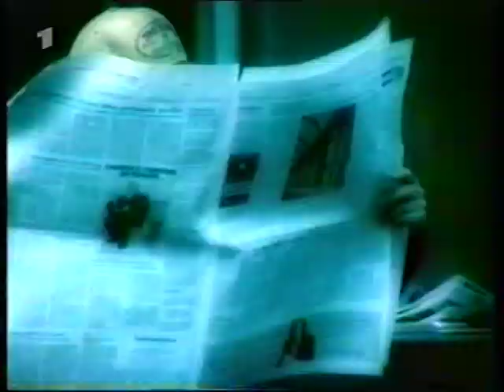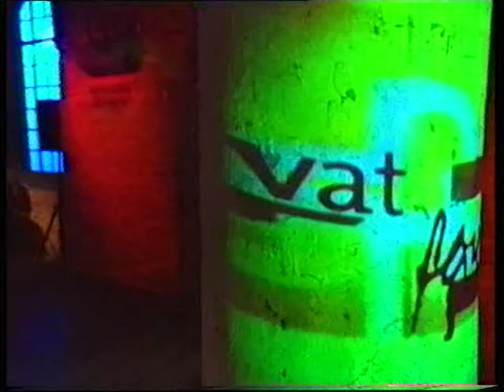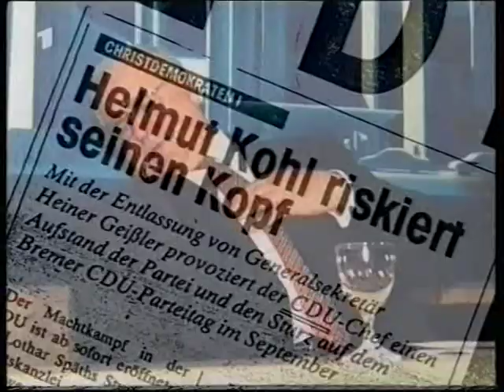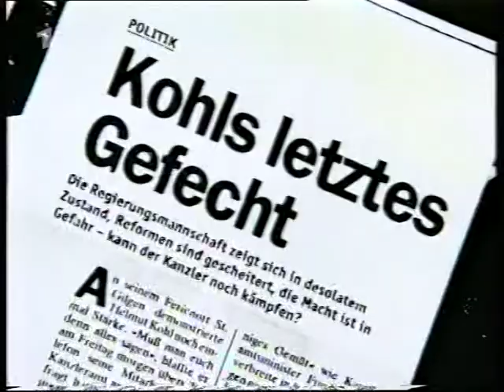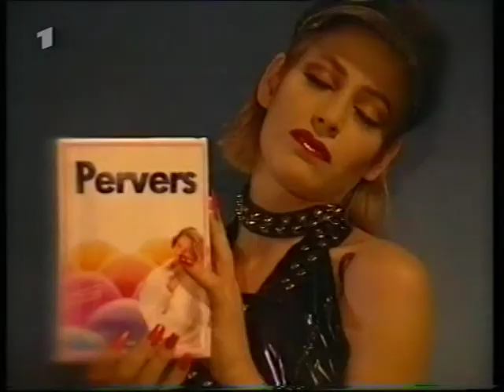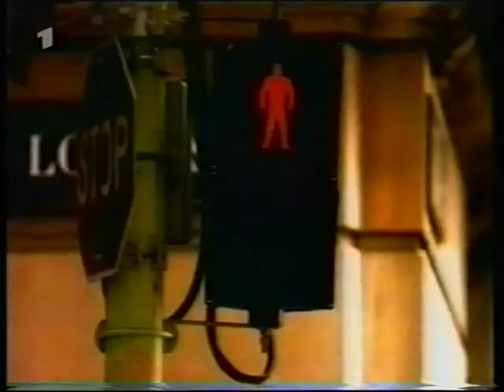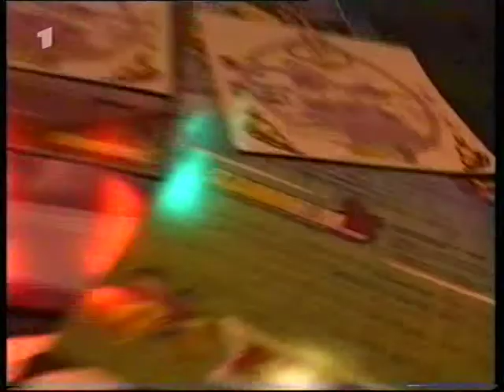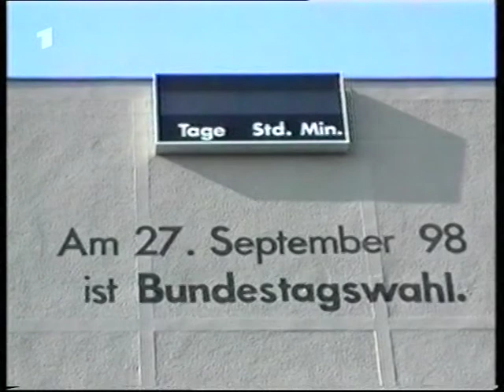1997 - ARD - privatfernsehen - Friedrich Küppersbusch - Wolfgang Gerhardt (FDP-Chef)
Gast: Wolfgang Gerhardt